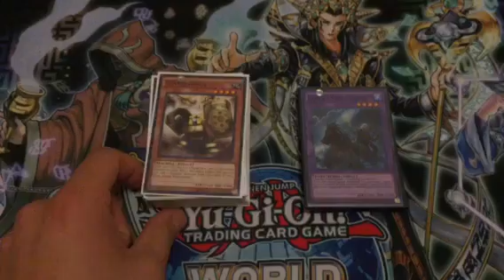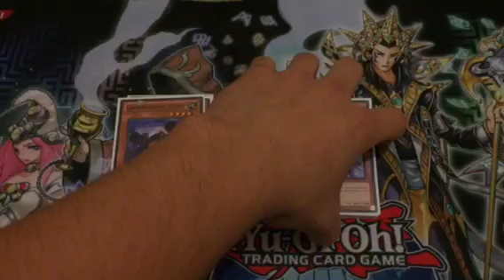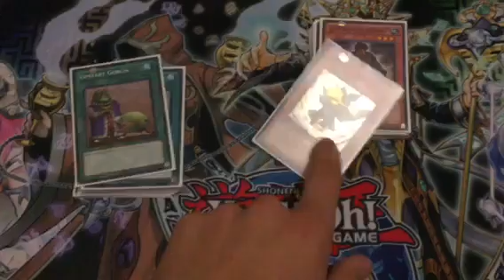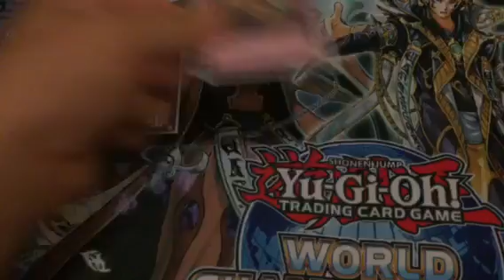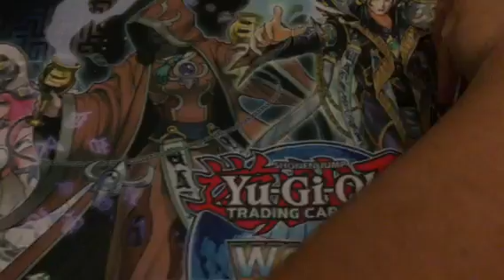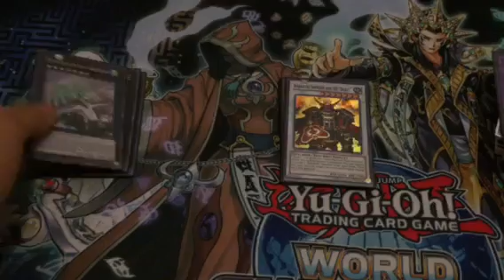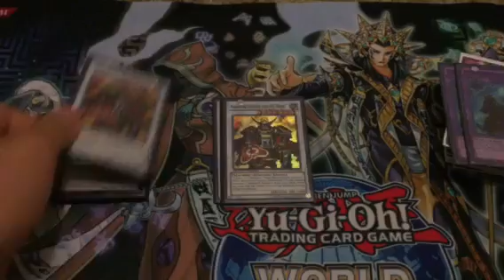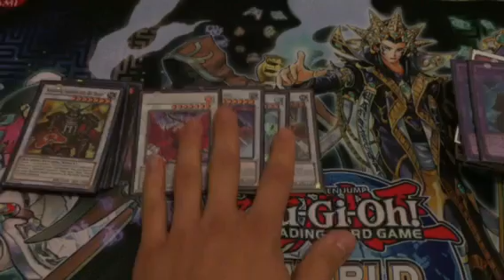BEST November Format Karakuri Geargia Deck Profile!!